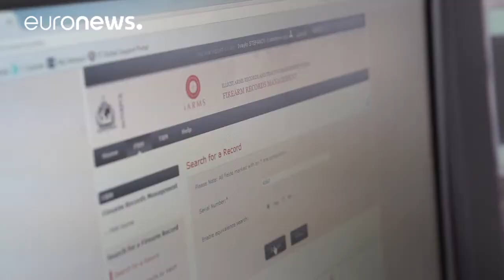Euronews report: Scores arrested in INTERPOL-led firearms Operation Trigger II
Hundreds of firearms, including a rocket launcher and a machine gun have been seized in a series of international police raids.

The Interpol-led operation targeted the illicit trafficking of weapons from countries in eastern Europe and the Balkans.